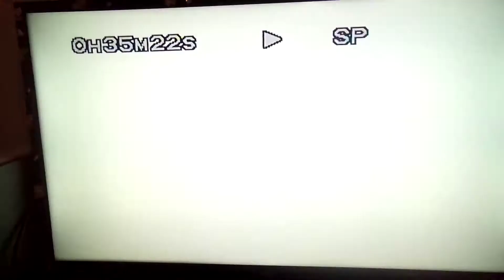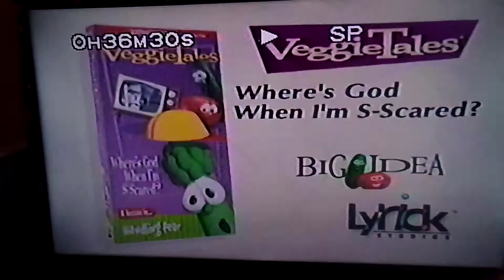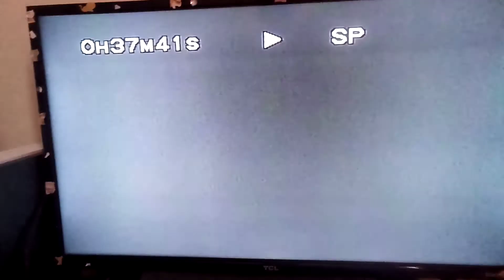Rack, Shack & Benny 1995 VHS 98 Closing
1. Big Idea logo (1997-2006)
2. Where's God When I'm S-Scared
3. Are You My Neighbor
4. Lyrick Studios logo (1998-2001)
All done Chuck.

Note: This is the same VHS closing of Dave and the Giant Pickle.